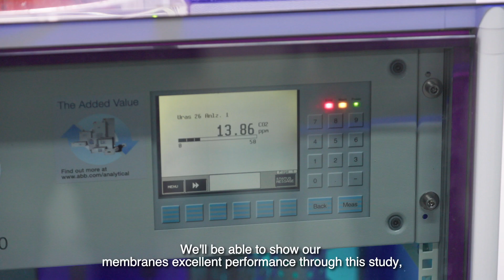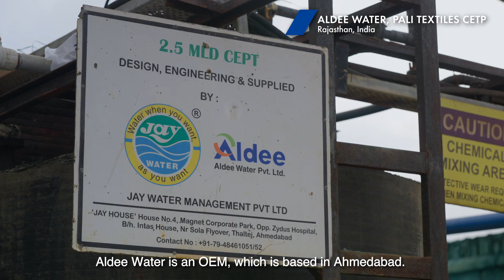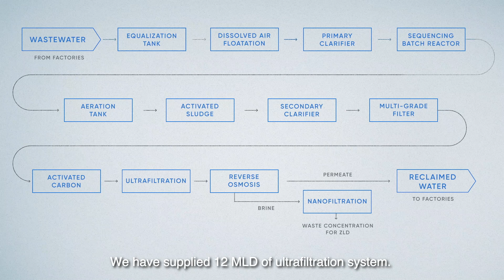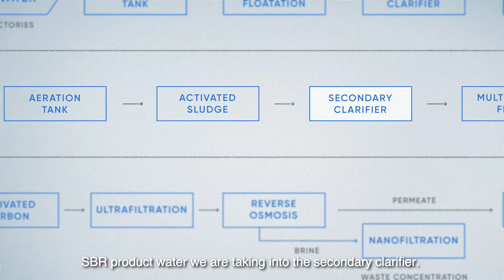Water Reuse in India – A Water Crisis or an Opportunity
Water issues in South Asia region and Toray’s commitment to solve them.

Toray Industries, Inc. Water Division